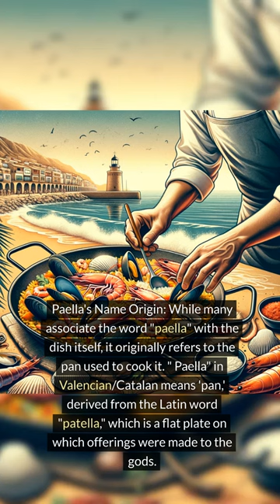How about "Paella Uncovered: 3 Surprising Secrets of Spain's Signature Dish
Paella's Name Origin: While many associate the word "paella" with the dish itself, it originally refers to the pan used to cook it. "Paella" in Valencian/Catalan means 'pan,' derived from the Latin word "patella," which is a flat plate on which offerings were made to the gods. This highlights the deep cultural and linguistic roots of the dish in the Valencia region.

Socarrat is a Delicacy: Many people outside of Spain or unfamiliar with authentic paella might not know about socarrat, the crispy, caramelized crust of rice that forms at the bottom of the pan. Achieving the perfect socarrat is considered an art form and is highly prized among paella enthusiasts for its rich, toasted flavor.

No Seafood in Traditional Valencian Paella: The globally popular image of paella is often a seafood-laden dish, but the original Valencian paella does not include seafood. Instead, it traditionally features rabbit, chicken, green beans, and sometimes snails. This reflects the dish's origins as a meal made by farm workers with ingredients that were readily available in the fields.